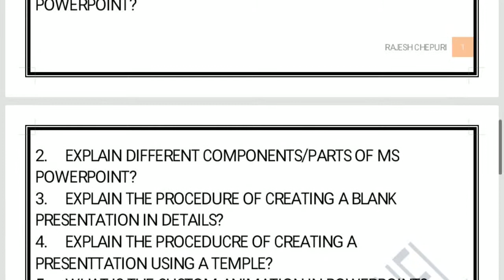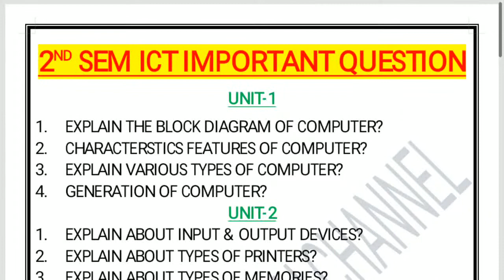2NDSEMESTER Degree 2nd sem ICT Important Questions